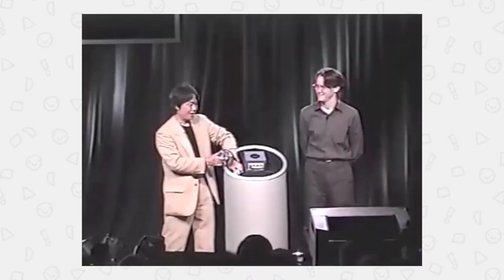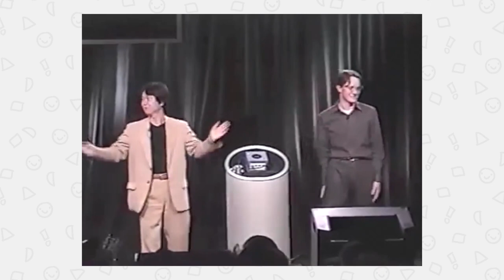GameCubes Weird and Creepy Commericals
Let's take a look at some of the weirdest GameCube Ads from the early 2000's era. Definitely a weird time for Nintendo...